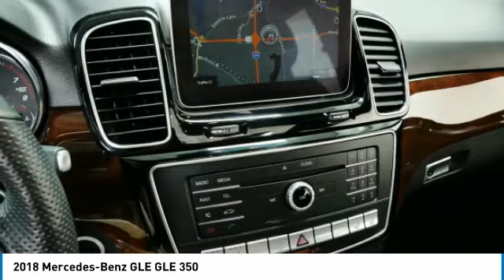2018 Mercedes-Benz GLE GLE 350 Minnetonka Minneapolis Wayzata,MN 27645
Sears Imports
13500 Wayzata Blvd